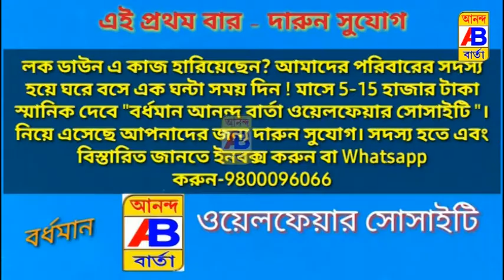কাটমানি না পাওয়ায় ভাঙচুরের অভিযোগ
Allegation of vandalism for not getting Katmani